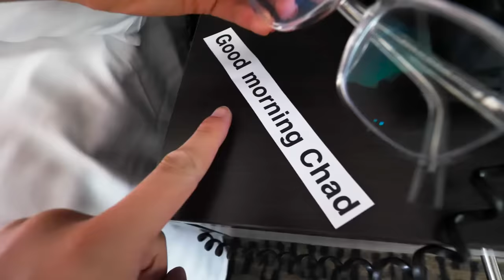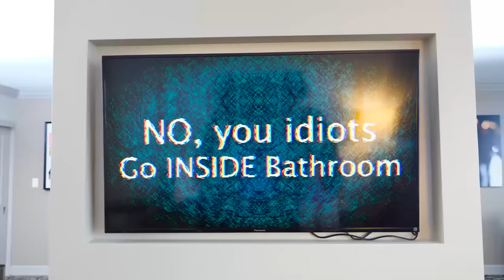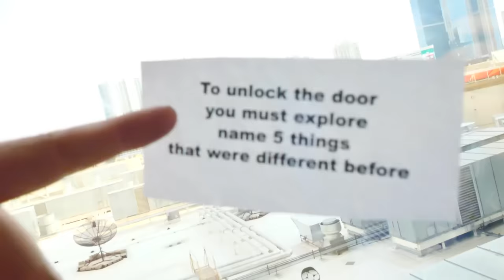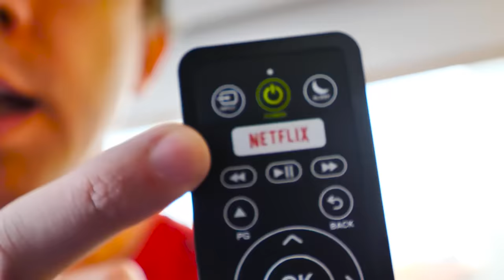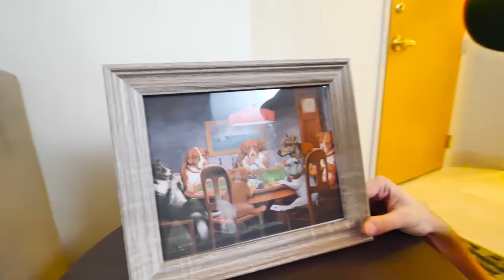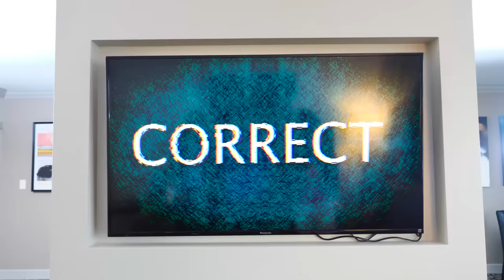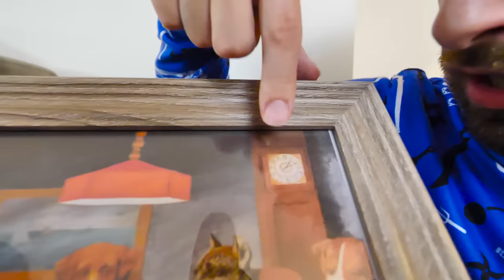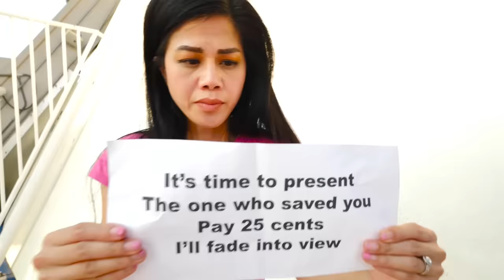TRAPPED in a HOTEL for 24 HOURS Challenge! Can Spy Ninjas Survive Caught in a Hacker Escape Room?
THIS HOTEL ROOM IS WEIRD...

After Chad Wild Clay made PZ9 WEARS NEW MASK & Betrays Project Zorgo Leader - Daniel Plays Hide & Seek Challenge vs Cloaker!, Vy Qwaint created VY QWAINT BETRAYED by PROJECT ZORGO! Regina Pranks Her Brother in Funny Situations to Get New Mask!, and Daniel Gizmo vlogged  CAN WE SURVIVE EXTREME WEATHER Hot vs Cold Challenge? Hackers Ways To Make Spy Ninjas Fire and Icy!, we were trapped in a weather simulator room by Project Zorgo for a 24 hour overnight challenge! We went through hot and cold challenges and had to play trivia who knows me better games! It was like the hackers were doing a Lie Detector test on us! Suddenly, we got pranked or tricked which made us become defeated. We were dragged away by a mysterious person who locked us inside a hotel room. Now we must solve clues, riddles, and puzzles to discover the truth and reveal who trapped us! Is this person good or bad? Whoever it is left a Come Back Chad Song cover for us and gave us our favorite fast food! Are we at the PZ headquarters, the black pyramid? This is like an escape room or like that time we were scared inside the haunted hotel room! I hope Vy, Daniel, and Regina can help me find a way out!